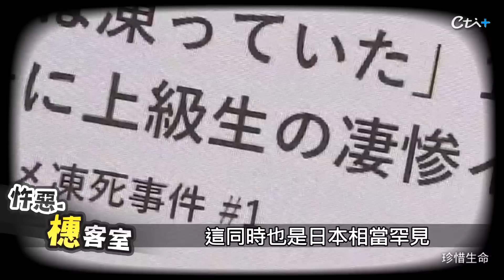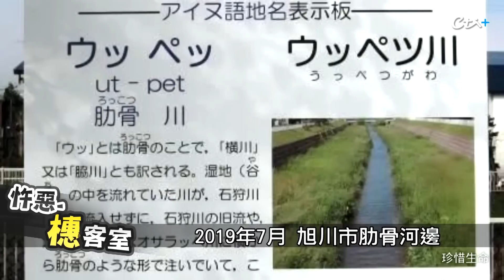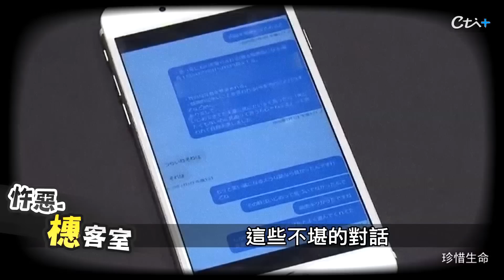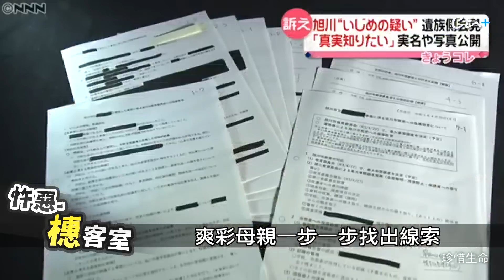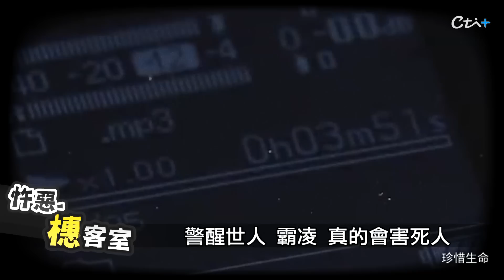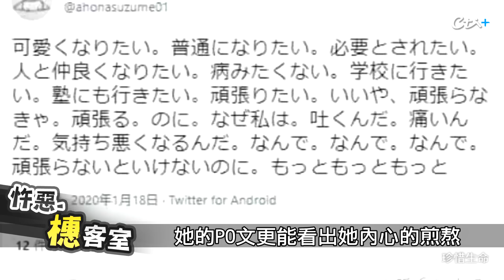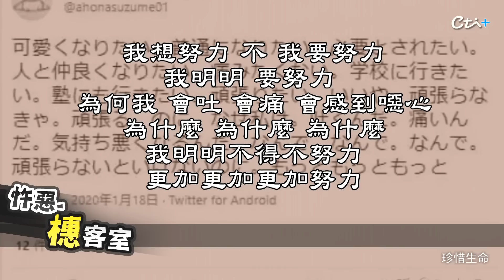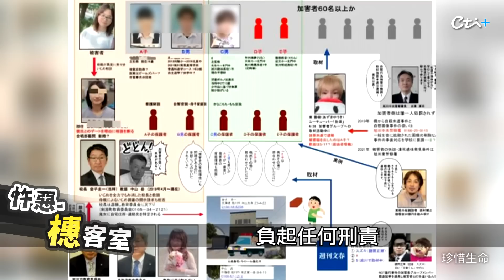【詭案橞客室 71】間接害命算不算凶手?可憐之人並非一定有可惡之處!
一名正值荳蔻年華的女生性格內向害羞
結識了一位熱情奔放的學姐，還會一起打遊戲
但自從這個遊戲組隊有男性加入之後，一切變了調...

🔍回顧 詭案橞客室 👈👈👈點藍色字就能一次瀏覽喔🔍
【詭案橞客室 70】斗內豪橫私下欲要回 網紅瞞夫私會榜一釀悲劇